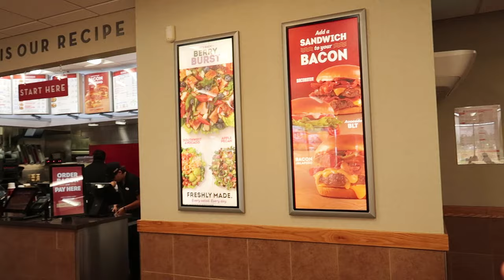OUR STRUGGLE WITH EPILEPSY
Aurora had 3 tonic clonic (grand mal) seizures yesterday and they were clustered together. This is our struggle with epilepsy and it is very hard. This was a very sad day. Tonic Clonic seizures can be very scary. I am so sorry for everyone who is going through epilepsy or has a loved one going through it.